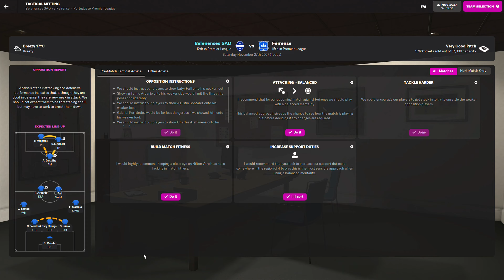FOOTBALL MANAGER 22 | BELENENSES SAD - FEIRENSE | PORTUGUESE PREMIER LEAGUE ⚽🏆 | FIRST SEASON